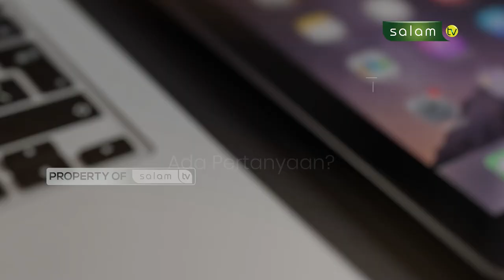𝐂𝐞𝐫𝐚𝐦𝐚𝐡 𝐊𝐚𝐫𝐞𝐧𝐚 𝐈𝐬𝐢 𝐀𝐦𝐩𝐥𝐨𝐩 𝐋𝐞𝐛𝐢𝐡 𝐁𝐚𝐧𝐲𝐚𝐤 😲😲 Halo Ustadz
10.000/bulan Sangat berarti untuk kelangsungan Operasional Produksi

Jazakumullahu khairan…

Organized by:
🌐 Arrisalah Media Network
📡 Salam TV
🖥 Islamicmedia.id
📻 Radio Arrisalah